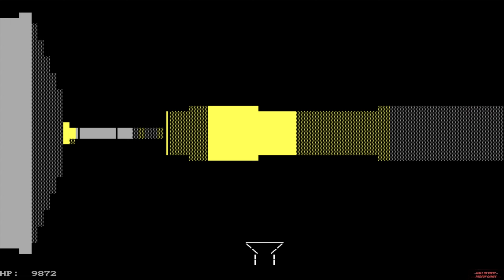Oleg Sobolev's ASCII DOOM (1999) PC (FREE)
╔ ஜ۩☢۩ஜ ╗
►║|   OPEN ME FOR MORE INFOS   |║◄
╚ ஜ۩☢۩ஜ ╝

►Engine:◄
ASCII ???

►Gameplay:◄
00:00 - Intro
00:03 - Intro & Main
00:10 - Gameplay

►Hall Support:◄